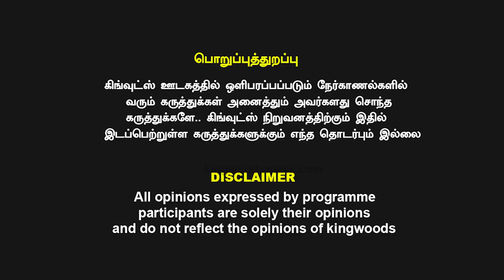Annamalai Real Face | Tada Rahim angry speech | BJP | Tada Rahim Interview | Kingwoods News